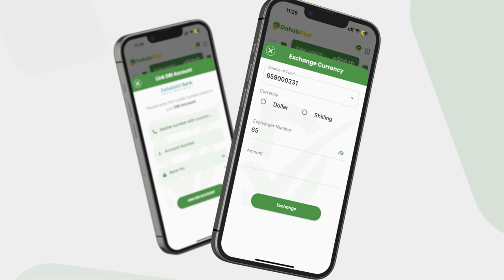Maamulka Dahabshiil Group oo kulan la qaatay madax ka socotay xafiiska arrimaha dibada iyo....